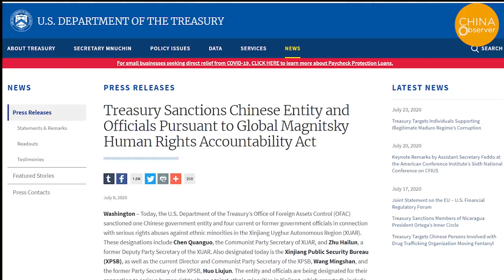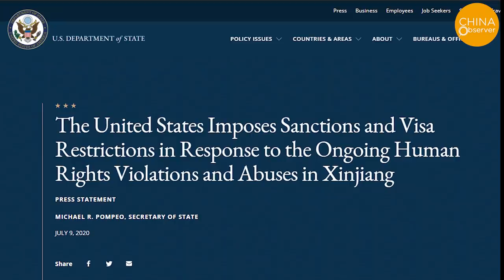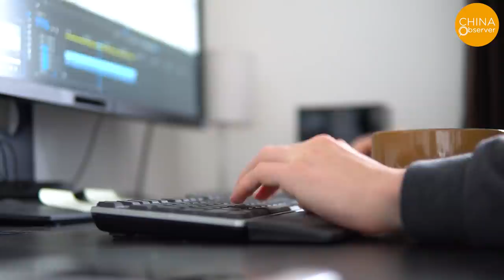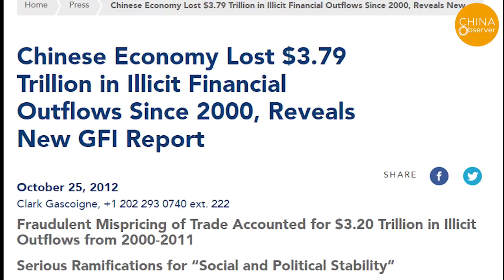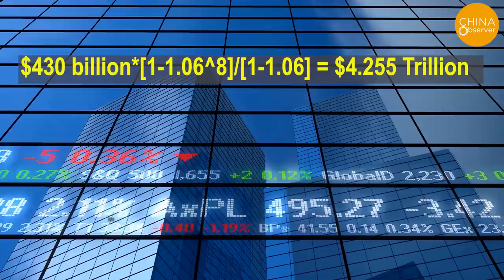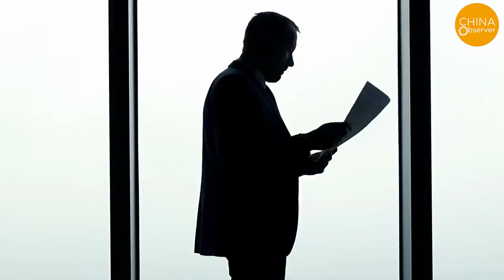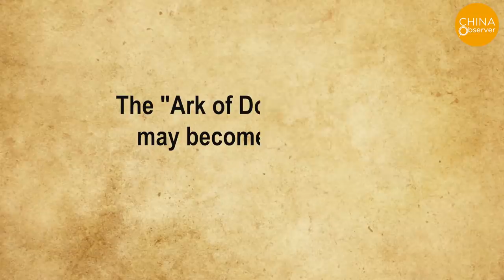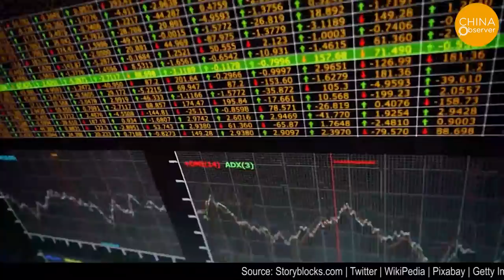Revealing Chinese Communist Party's $10 trillion Ark of Doom Project | CCP | US Sanctions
Revealing Chinese Communist Party's Ark of Doom Project
 Some scholars have published an article claiming that top officials of the Chinese Communist Party are hiding a "sinking ship plan", also known as the "Ark of Doom Project" , which was prepared in the early 1990s as an overseas escape route for the top CCP leaders after the collapse of the regime, and transferred up to $10 Trillion USD in assets overseas for this purpose. But recently the United States implemented a series of sanctions against Chinese officials, so is it still possible to implement the Communist Party's "sinking ship plan"?
Some analysts say that once the US takes action, all of the CCP's overseas funds will be frozen or even confiscated by the US, and the US may also convince the EU, Australia, New Zealand, Canada, the UK, Japan and other countries to freeze the CCP's overseas assets, putting the CCP officials’ efforts in vain.
That way, the CCP could really be facing a desperate situation, with public discontent inside and international pressure outside, with nowhere to run. History has proven that extremist, totalitarian regimes and organizations that commit crimes against humanity do not last long and that good will always prevail and justice will be served.